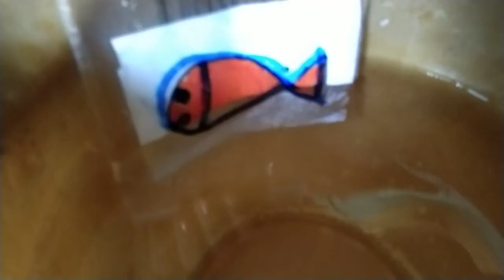magic fish 🐠 🐠 2